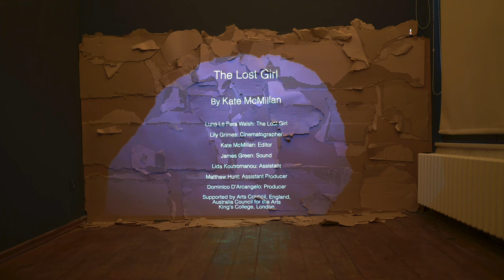"The Lost Girl". By Kate McMillan. 2019.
Видео снято на память при посещении выставки @RosphotoOrg в рамках Фестиваля современной британской фотографии в марте 2022 г.

"Пропавшая девушка" – это иммерсивная киноинсталляция Кейт Макмиллан, построенная вокруг вымышленного персонажа, девушки, живущей в пещере на восточном берегу Англии. Действие происходит в будущем, после гибели цивилизации и исчезновения человечества с лица Земли. Героиня пытается создать прошлое и будущее из мусора и обломков, которые выносит на берег прилив. Она вынуждена искать смысл существования среди продуктов разрушения.

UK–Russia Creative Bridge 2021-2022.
Festival of  Contemporary British Photography.

The Lost Girl
By Kate McMillan
Luna Le Pera Walsh: The Lost Girl
Lily Grimes: Cinematographer
Kate McMillan: Editor
James Green: Sound
Lida Koutromanou: Assistant
Matthew Hunt: Assistant Producer
Dominico DÁrcangelo: Producer

Australia Council for the Arts